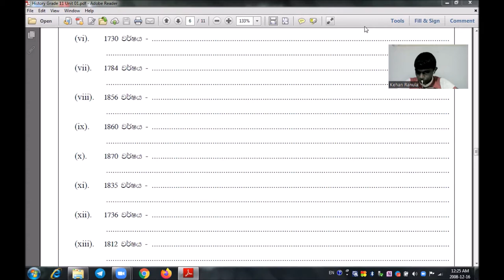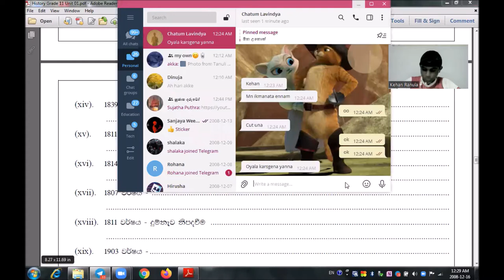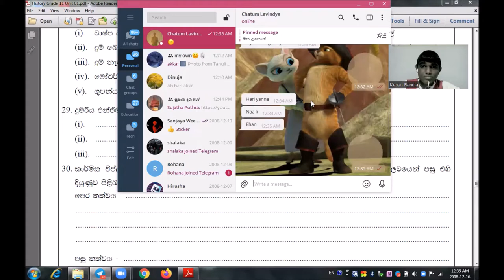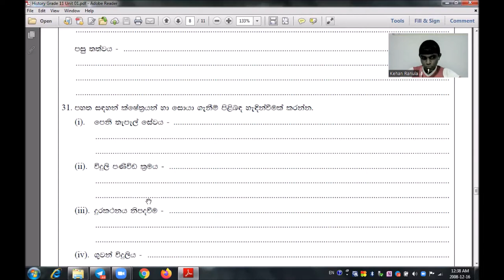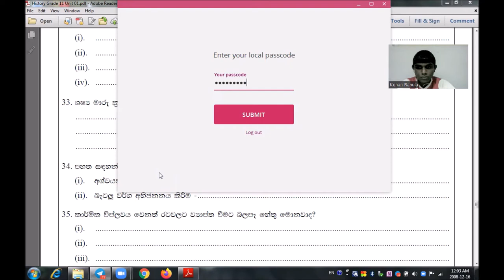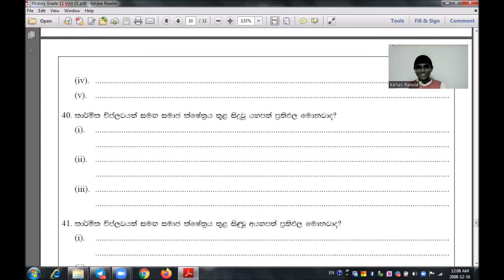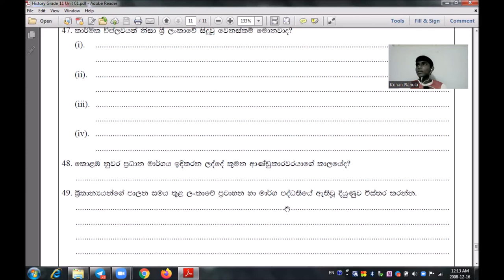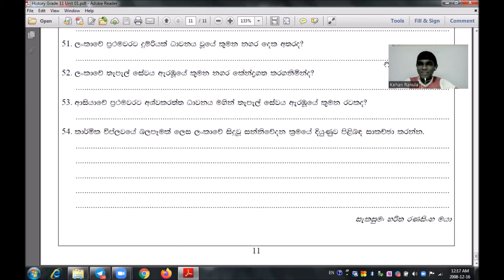Online P.D.| Nalanda college grade 11 History unit 1 Industrial revolution Discussion 3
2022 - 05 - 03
participated - Kehan Chathum Dewsith Odhil
@8.00 p.m.
If you read any incorrect answers in the above discussion, please let us know.